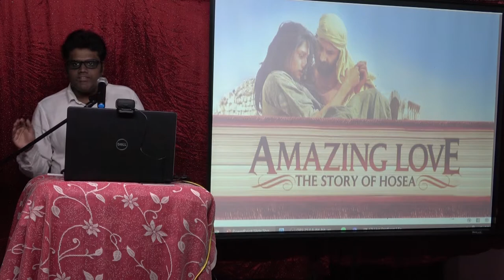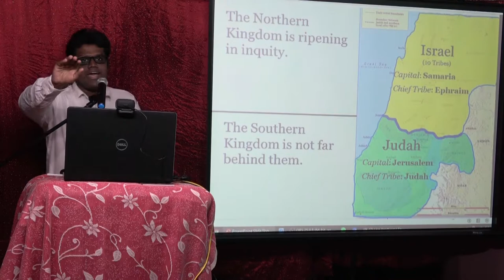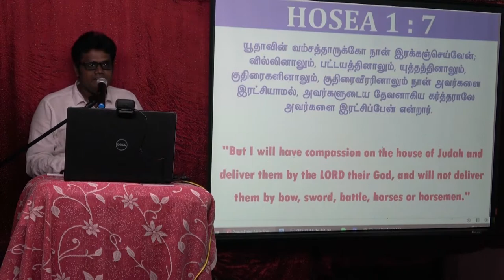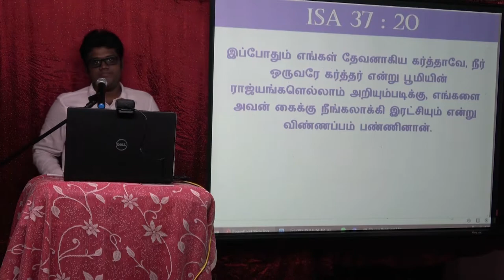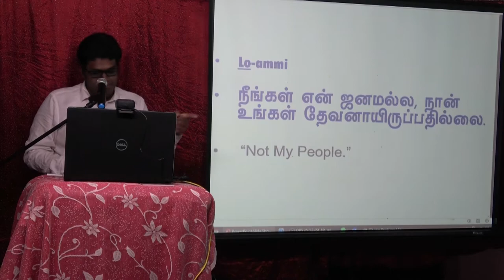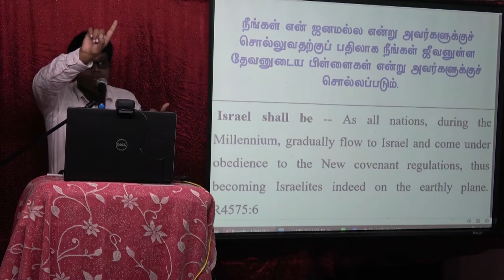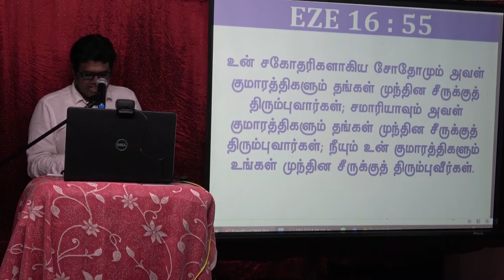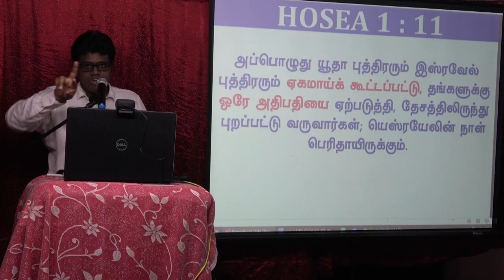Hosea Chapter -1 Part - 2 Class - 2 --- LO - RUHAMAH ; LO - AMMI